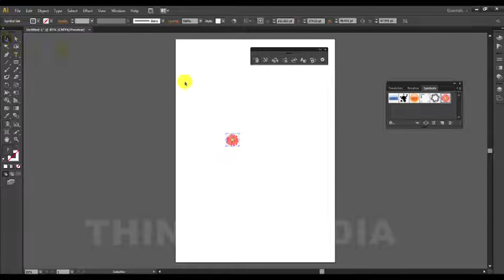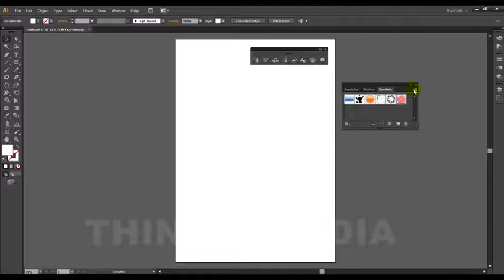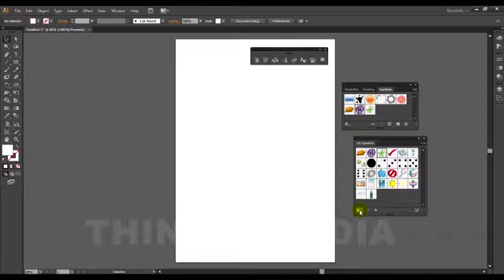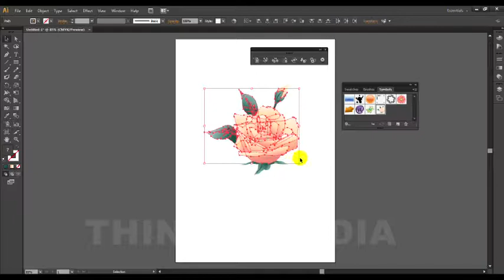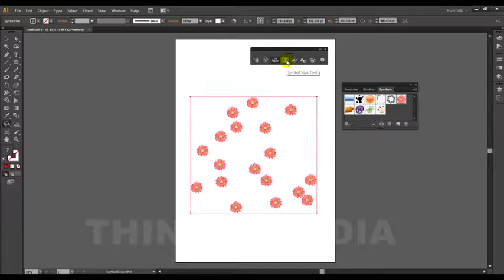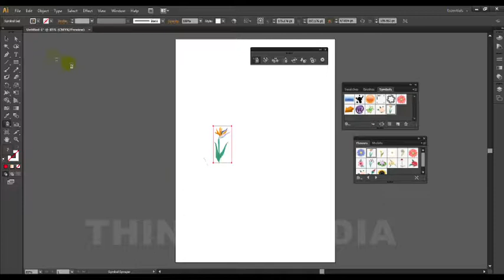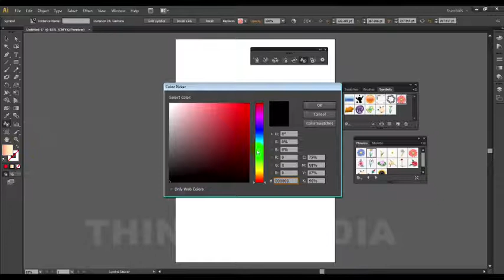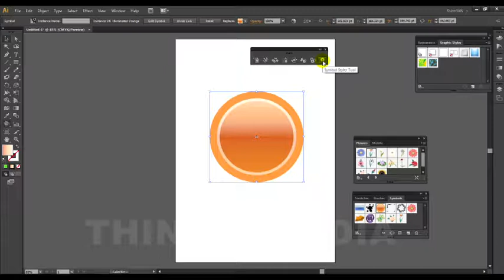Adobe Illustrator Malayalam Tutorial Part- 16 | Symbol Sprayer Tool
In this video we will learn how to use